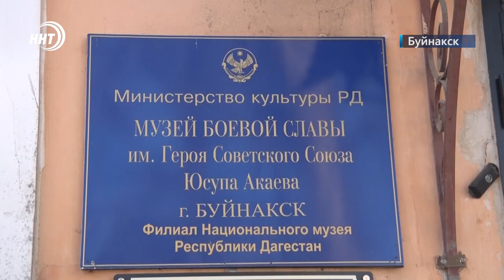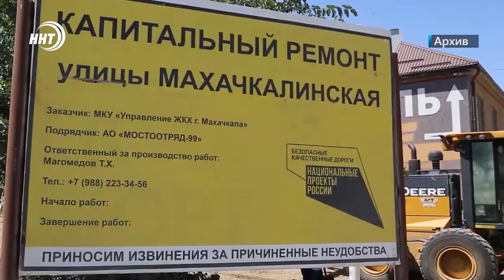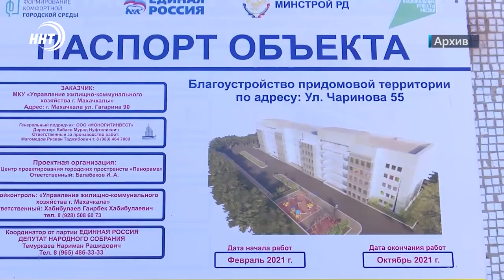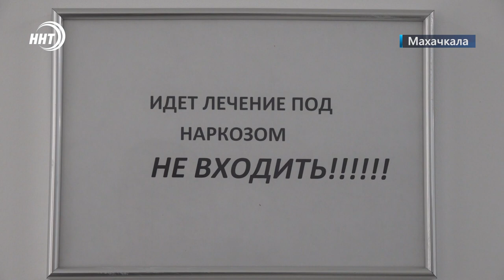Новости Дагестана за 9 февраля 2022 года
00:00 Начало
00:57 Задержаны браконьеры
01:35 Опасный полиэтилен
02:48 Проверки в школах
04:29 Безрукая Сакинат
07:32 «Спасибо, доктор!»
08:00 Догнивает в музее
12:40 Митинг в Дагестане
14:30 Перебои со светом
15:34 Новые линии маршруток
16:30 Почти 170 млн руб на дворы
17:15 Лечение зубов
22:37 Чемпионат Дагестана по боксу